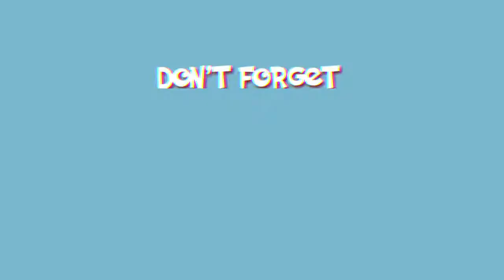Gol A Gong, Duta Baca Indonesia yang Kompeten dan Peduli Literasi, Apa Betul? Yuk lihat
Bicara Literasi Minang. wow
 Gol A Gong Duta Baca Indonesia yang rendah hati dan sungguh-sungguh peduli literasi tanpa memperhatikan suku, agama, ras dan antar golongan. Semua itu bisa terjadi jika wawasan luas, hati luas dan selalu ingin mendengarkan.
Patut belajar nih para Duta Baca yang lain